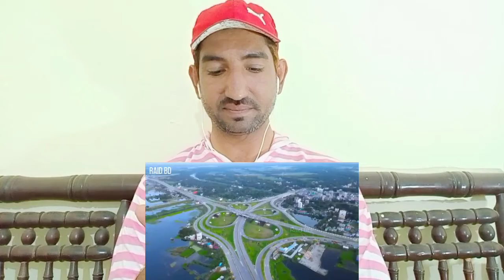Pakistani Reaction On | Dhaka Mawa Bhanga expressway | Padma Bridge In Dhaka Bangladesh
Channel Name --- Raid BD

If You Have Any Issues With Your Video